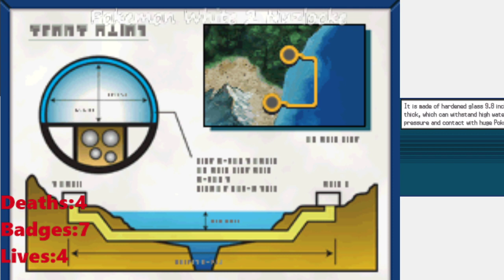R.I.P.Tony Lewis And Dollar Bill.BCA Month.Pokemon W2 NZ CM Part 31 Team Plasma Part 1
R.I.P.Tony Lewis And Dollar Bill.BCA Month.Pokemon W2 NZ CM Part 31 Team Plasma Part 1.Rival Battle 2 vs Zinzolin at Opelucid City,Rival Battle 1 vs Shadow Traid at Opelucid City,I got TM42 Facade at Marine Tube and I cleared out Marine Tube -- Watch live